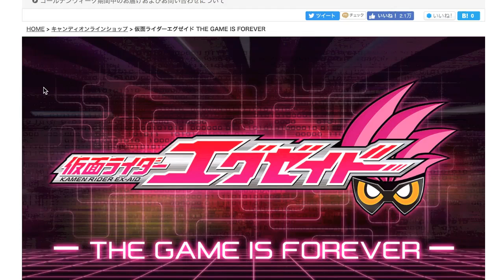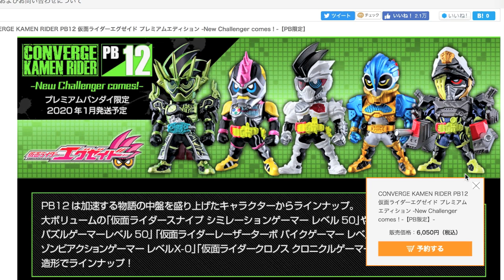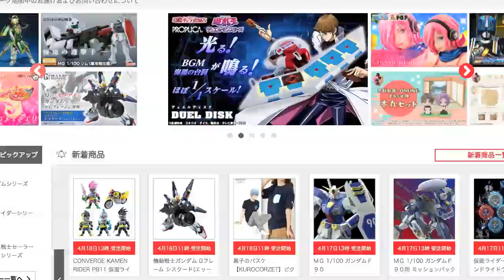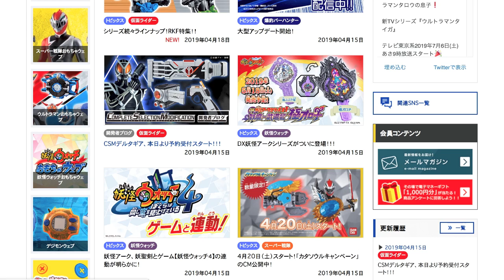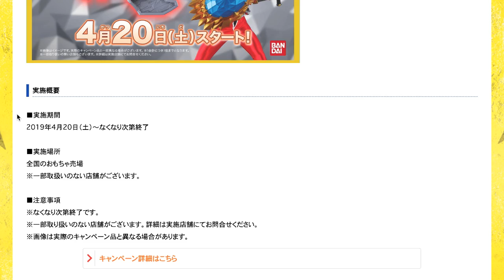【15体セット約2万円】エグゼイドの序盤・中盤・終盤の3Verで発売！プレバン限定 コンバージ 仮面ライダーエグゼイド PB11/PB12/PB13【ポチりました動画】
コンバージ仮面ライダーエグゼイドPB11・12・13